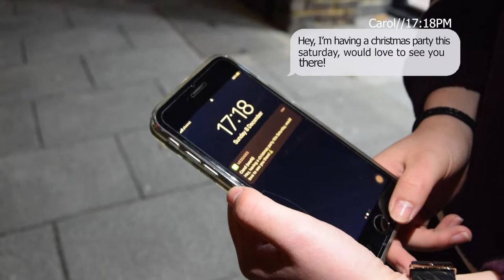Christmas advert for a local Shoe Shop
Made by Daisy Alisha and Mia